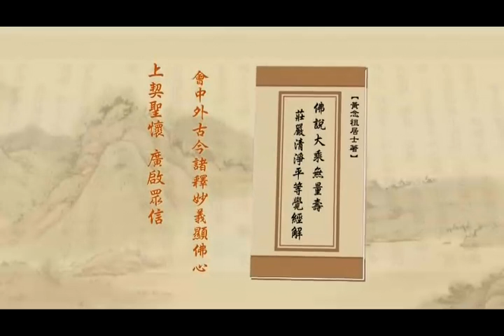淨土大經解演義－479－淨空法師